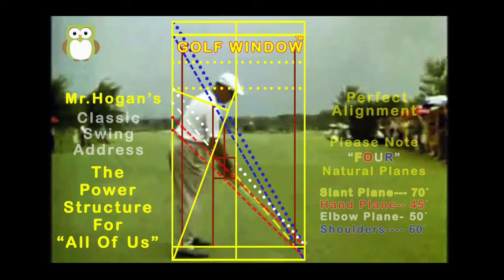GOLF SWING April 27th 2015